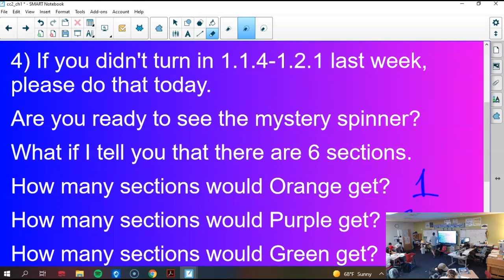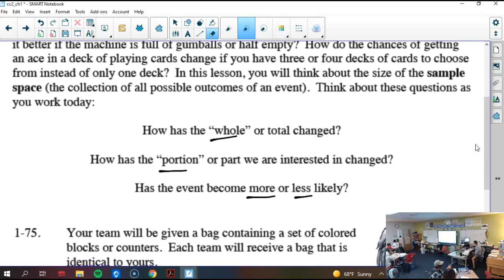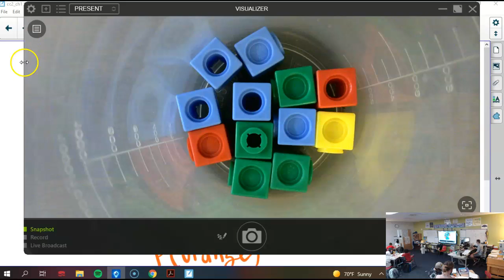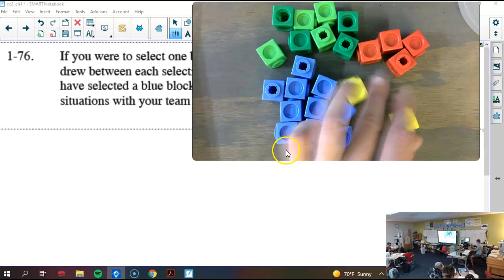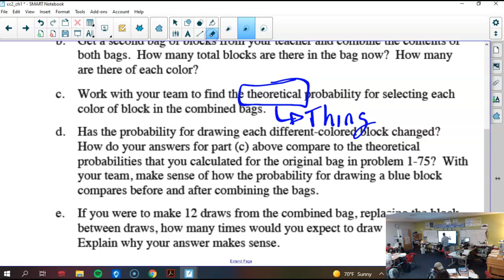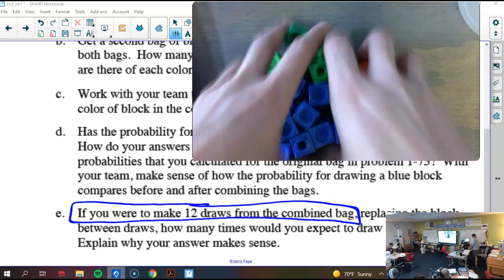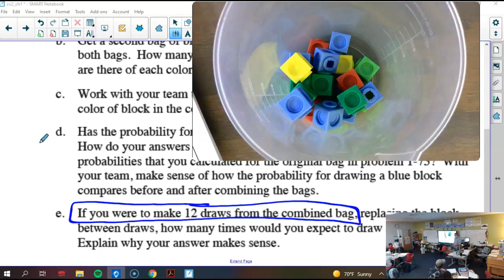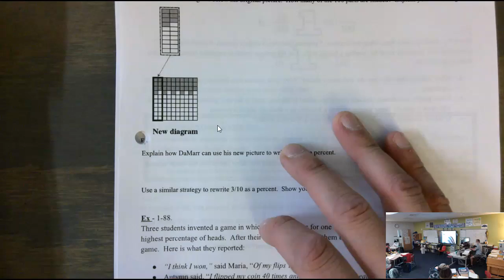9.7.21 - Math 7 - Sample Space and Intro to Giant One